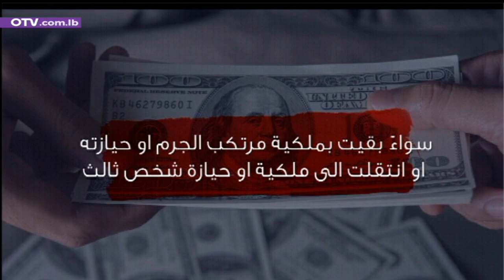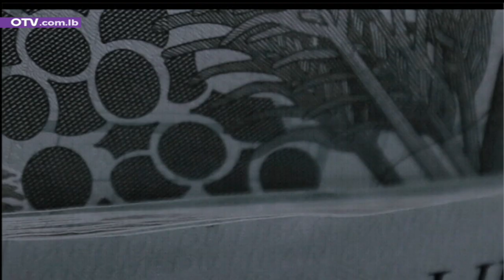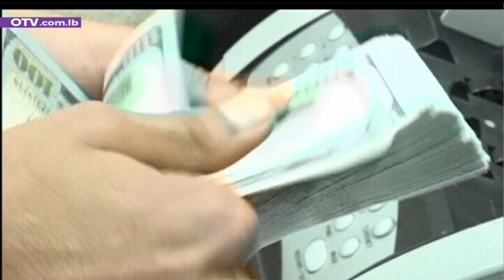أخبار المساء - الثلاثاء 23 آذار 2021 مع غريس مخايل